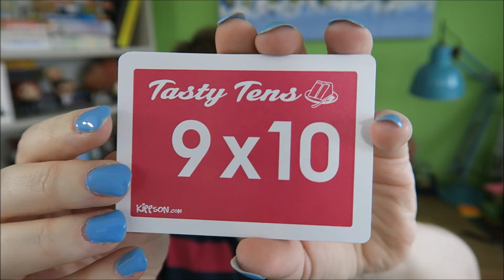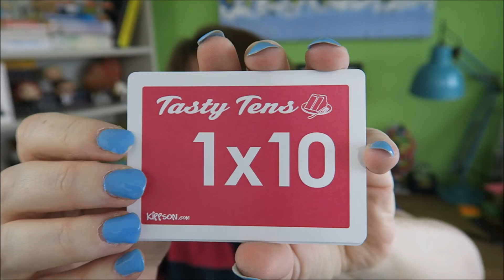10 times tables - mixed up. For second stage learning